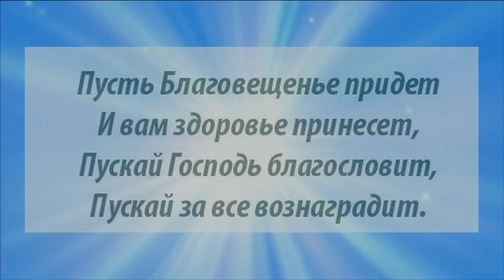С Благовещеньем Пресвятой Богородицы Счастья вам, добра и мира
With the Annunciation of the Most Holy Theotokos, we wish you happiness, goodness and peace
     С   БЛАГОВЕЩЕНЬЕМ    ПРЕСВЯТОЙ     БОГОРОДИЦЫ
Когда вокруг всё оживает,
Трепещут зеленью деревья,
На землю сходит весть благая,
Неся с собой благословенье!

И осветляя наши мысли,
И обнадеживая души,
Чтоб стали мы добрей и чище,
Чтоб мир наш стал намного лучше!

И колокол, переливаясь
Прекрасным звоном громким, чистым,
Всех благодатью озаряет,
Теплом и радостью лучистой!

Вас поздравляю и желаю,
Чтоб каждый день был самым светлым.
Пусть сердце радость лишь познает.
Здоровья вам и вашим детям!

Чтоб счастье в доме поселилось,
Успех был спутником бессменным,
Любовь и радость вечно длились,
Господь хранил вас непременно!